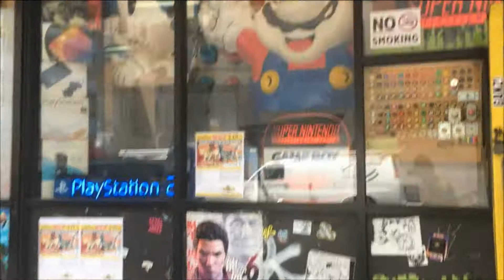Video Games New York